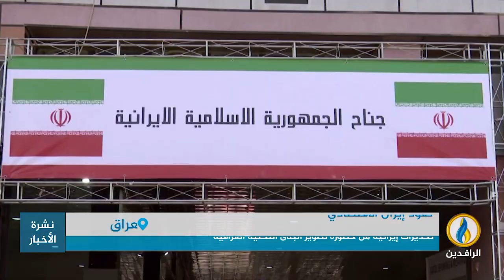تقرير إخباري.. خبراء اقتصاديون: تعافي العراق اقتصاديًا يمثل أحد أكبر الكوابيس بالنسبة لـ